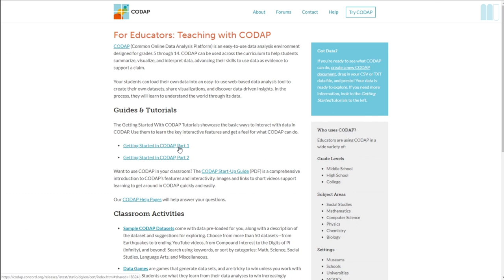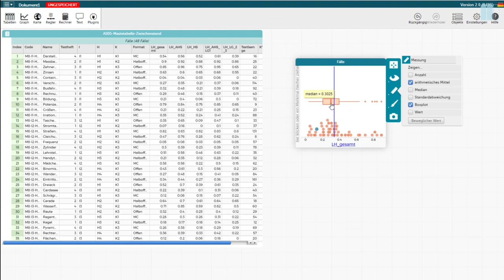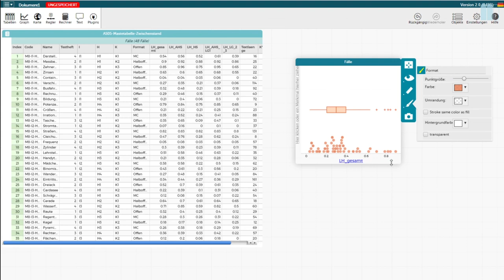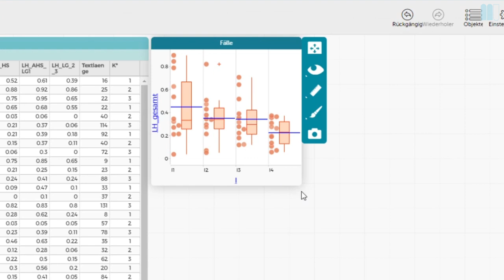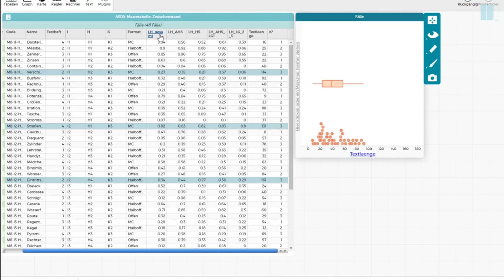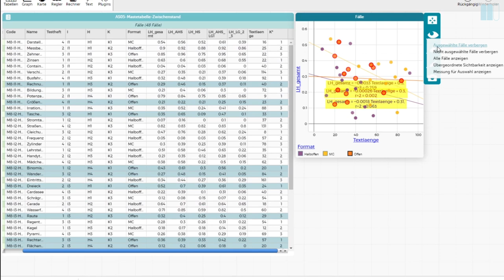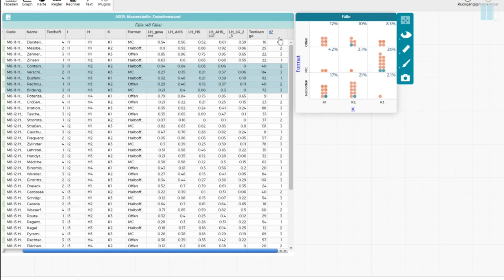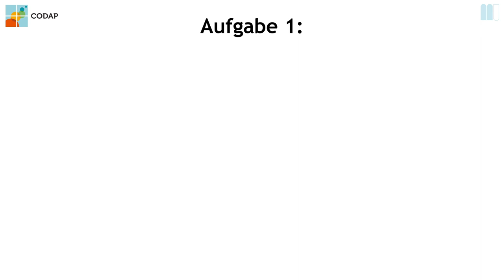IT-Ferialpraktikum, Video 1: Explorative Datenanalyse mit CODAP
Dieses Video erklärt einige Grundfunktionen von CODAP (Common Online Data Analysis Plattform, ), wie wir sie im IT-Ferialpraktikum verwenden.